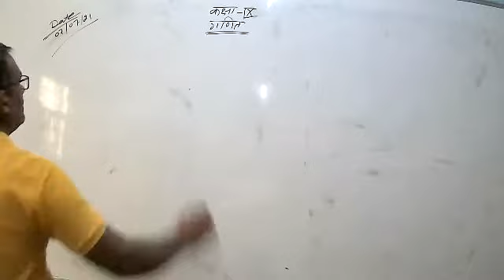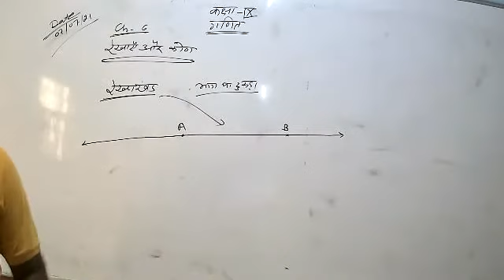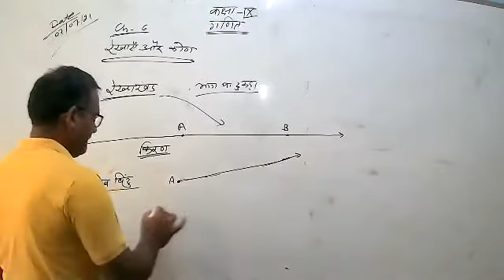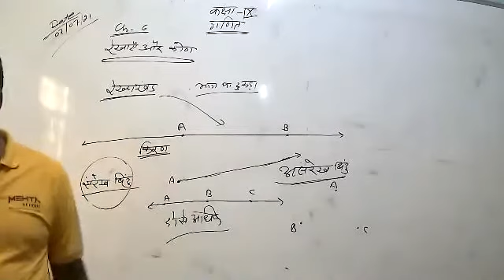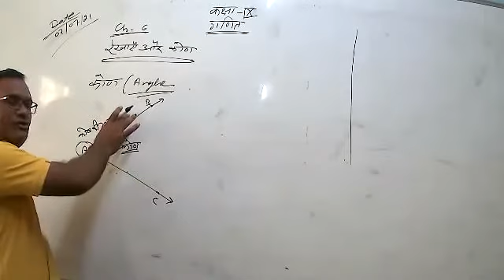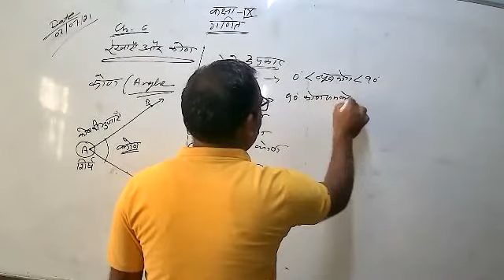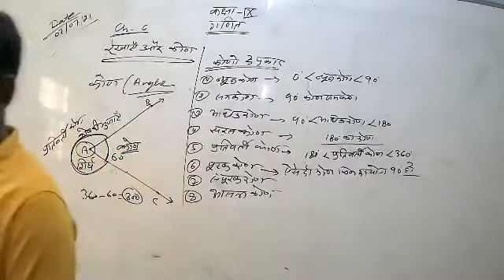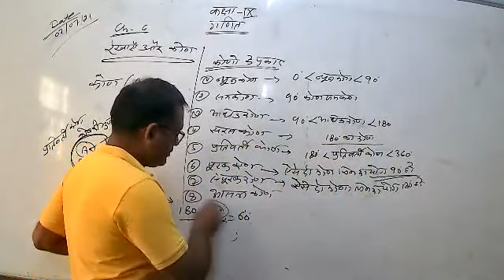LIVE CLASS-9th MATH CH-6#रेखाएं-कोण (07.07.21)